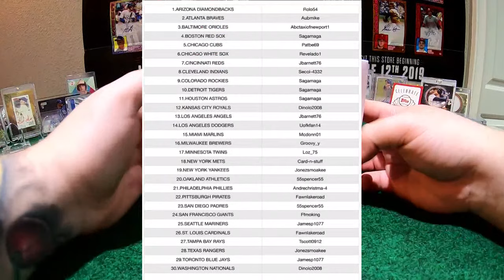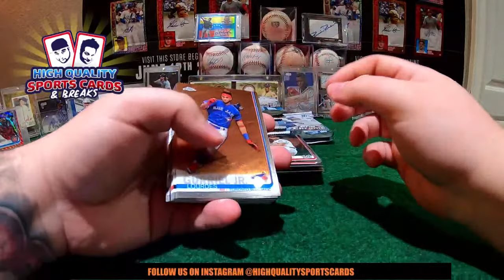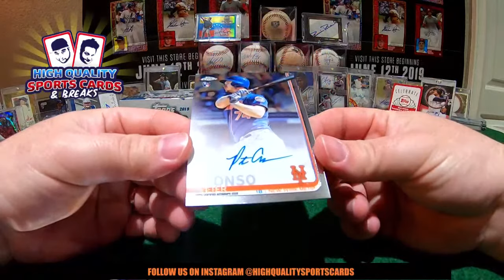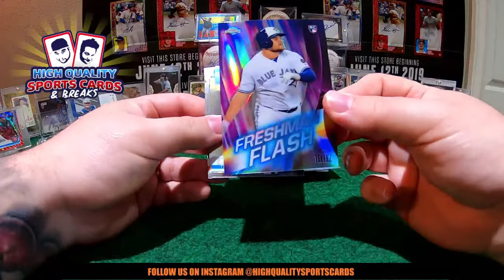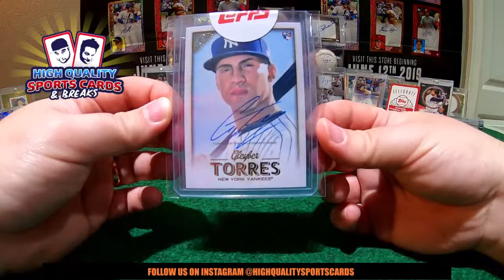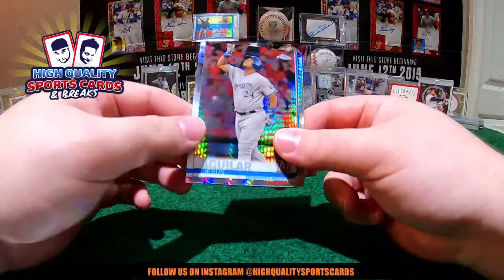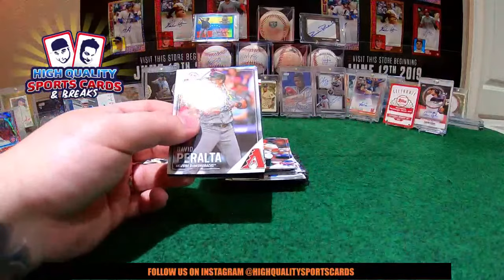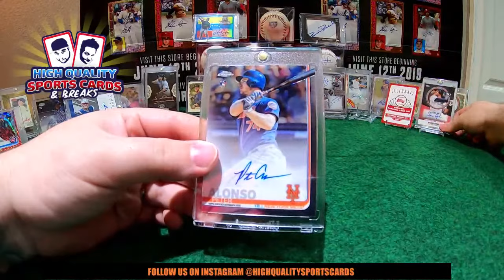Break #31 2019 TOPPS CHROME BASEBALL - 2 JUMBO BOX 1/4 CASE BREAK MONDAY 08/12/2019